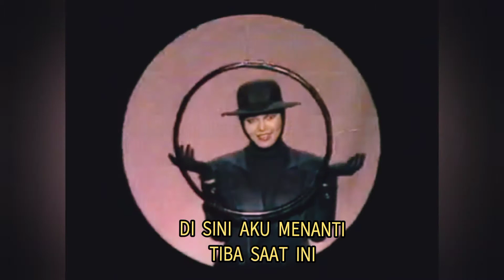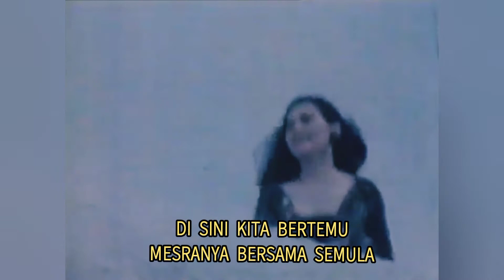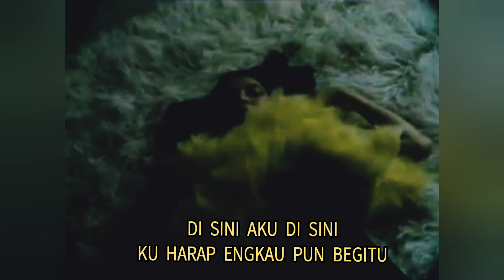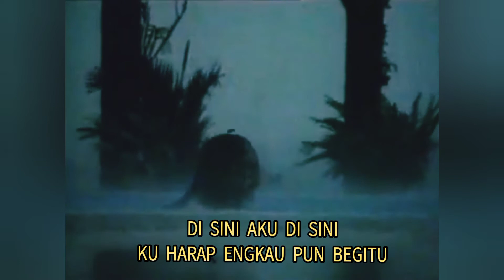NOORKUMALASARI - Aku Di Sini! [Album AKU DI SINI!] (1984)